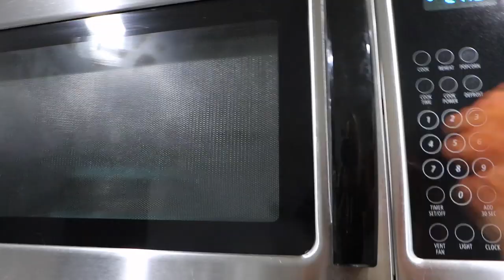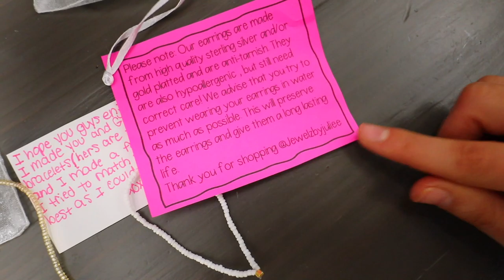Amazon Clothing Haul, Car Mukbang Chats & The BEST Denim Shorts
Yes I forgot to put in Zane's photo I realized after it was uploading and I wasn't about to re upload a 42 minute video LOL. Maybe it's for the better hahaahah.